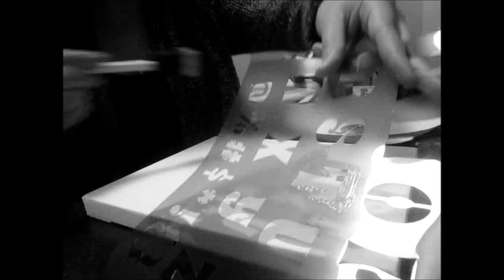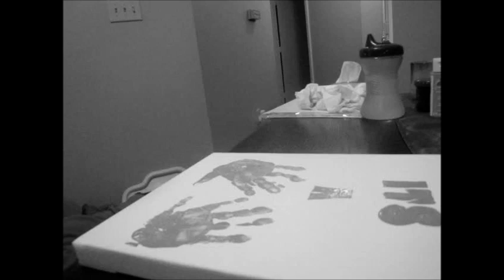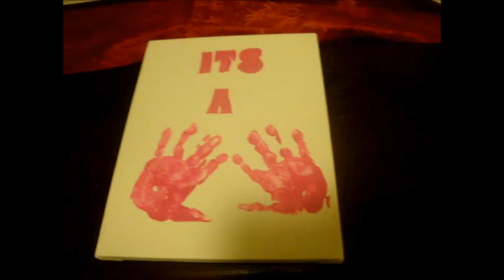Its A ____ ! Baby #2 Gender Reveal !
Want more updates ! Check us out on Instagram !